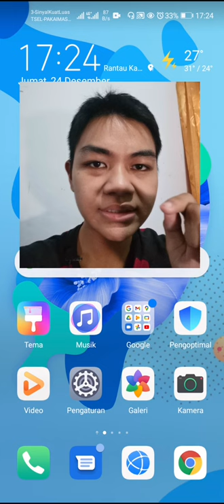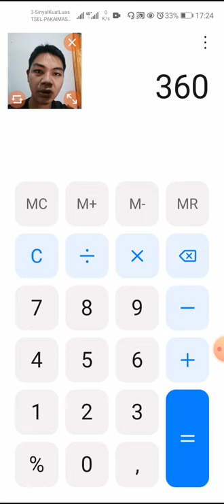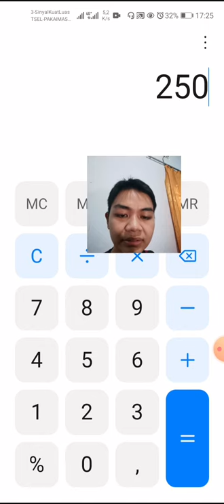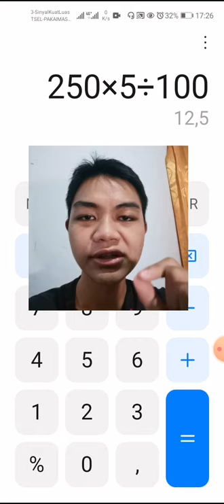cara menghitung berapa orang yang boleh ikut SNMPTN di Sekolah Kamu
jadi di sini saya sedang berbagi mengenai cara memperhitungkan atau mengetahui atau menghitung dari seluruh siswa dan siswi yang ada di sekolah kami untuk bisa mengikuti SNMPTN dan mewakili sekolah kalian dari seluruh siswa yang terbaik Bagaimanakah proses penghitungan nya silakan simak video ini

Serba Original(Asli)
*video tanpa diedit
*ideo tanpa musik